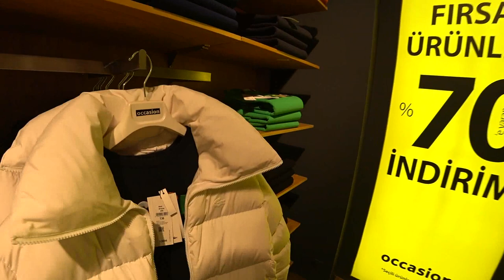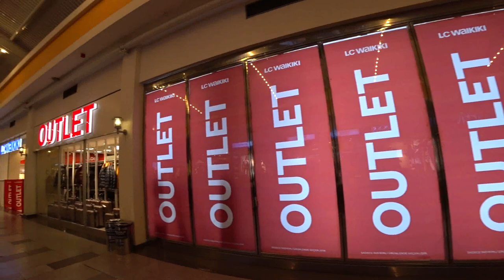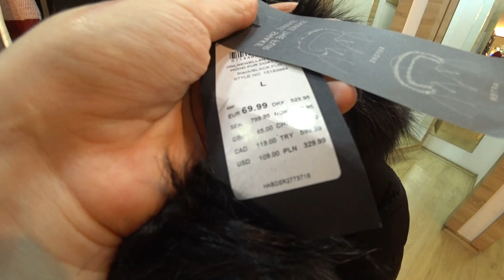Турция: СУПЕР ШОППИНГ В АНТАЛЬЕ. Турецкие бренды. Скидки 70% Что покупать? ТЦ Дипо и Mall of Antalya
Шоппинг в Турции интересен и разнообразен. В торговых центрах и городах представлены известные мировые бренды и турецкие марки одежды, обуви, аксессуаров, текстиля.
В Аланье, как и в Анталье есть большой выбор бутиков и магазинов на любой вкус, кошелек и стиль.